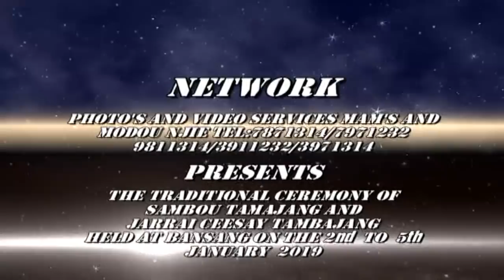The Traditional Marriage Ceremony of Jarrai Ceesay Tambajang ( Part 1)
Uploaded by Lamin Sawo.